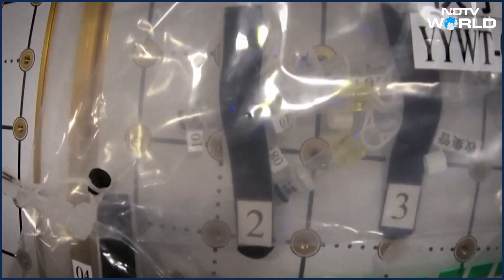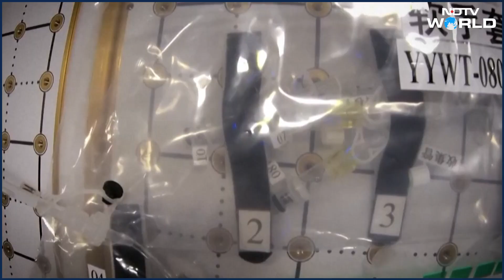India-Israel Ties Deepen: Astronaut Eytan Stibbe Speaks To NDTV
As India prepares to send its second astronaut, Group Captain Shubhanshu Shukla, to space on the Axiom-4 mission, Israeli astronaut Eytan Stibbe, who flew on Axiom-1, shares his experience and how he’s helping bring space closer to Indian students.” NDTV’s Science Editor Pallava Bagla spoke to Eytan Stibbe, the Israeli Astronaut, who flew on the Axiom-1 Mission. Watch for more details.